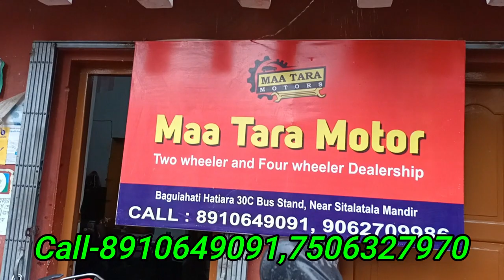Second hand scooty in kolkata|Puja offer|Big discount|Maa tara motor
MAA TARA MOTOR
Two wheeler and Four wheeler Dealership
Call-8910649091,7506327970